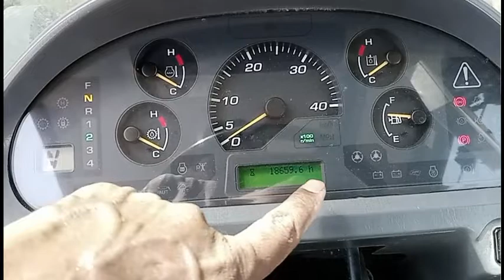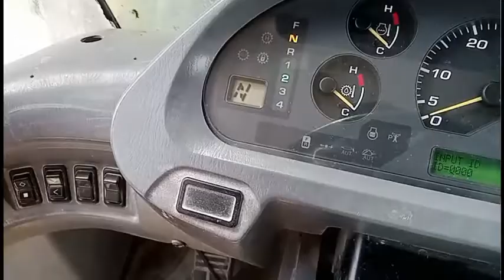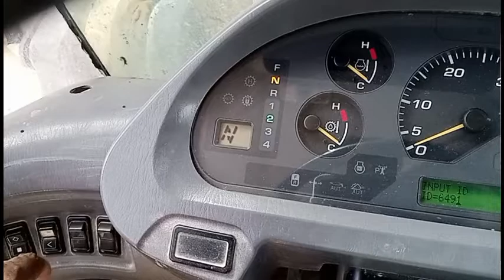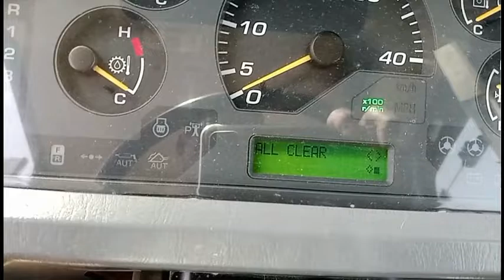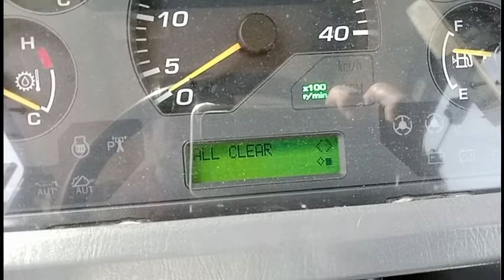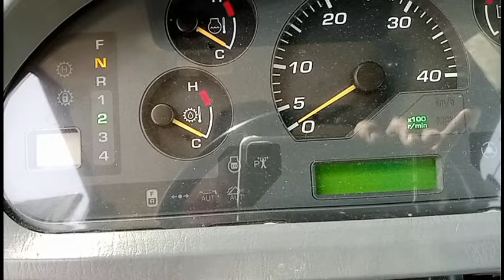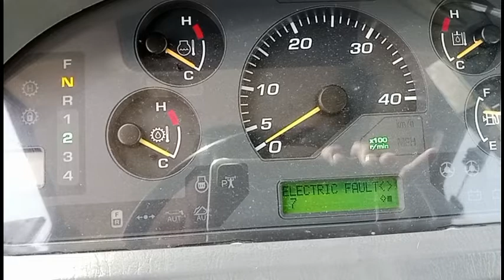How To Check Fault Codes History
ln this video I explained the how to check fault codes history, which are recorded in the memory of the MCU.